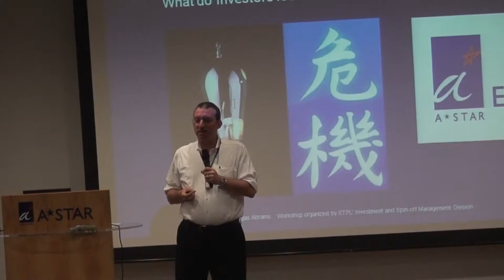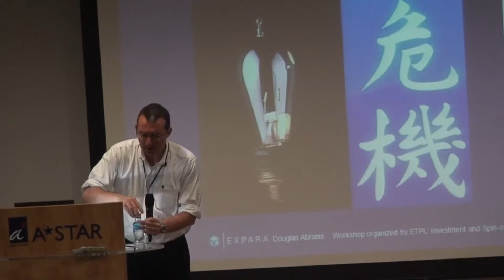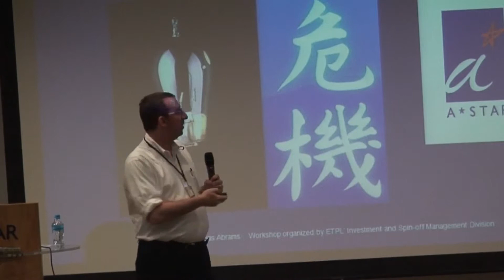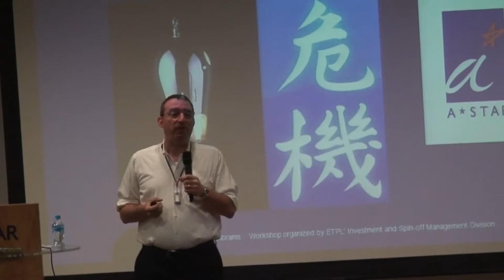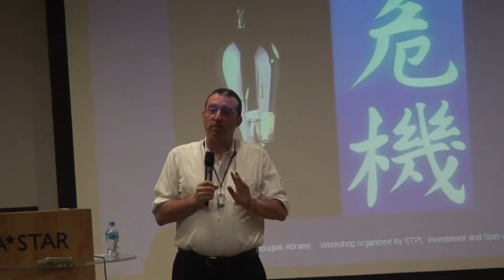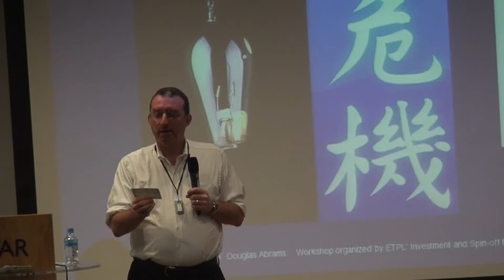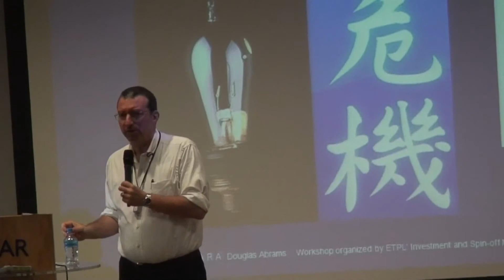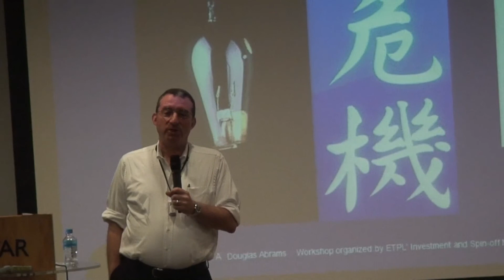Risk and Return I